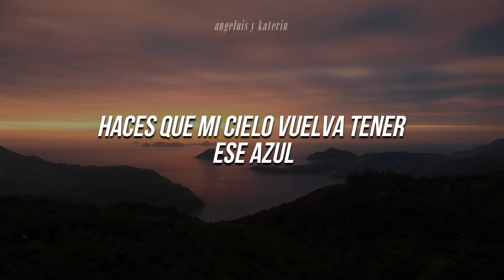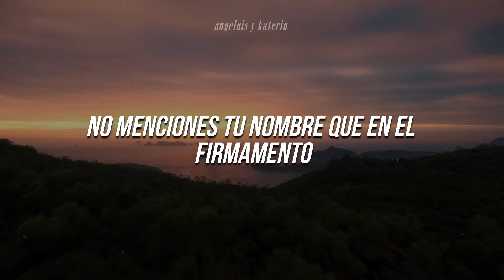FELIZ ANIVERSARIO DE BODA MI ESPOSA KATERIN ​💘​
AMOR MÍO MI ESPOSA HERMOSA HICE ESTA CANCIÓN PARA TY TE LA DEDICO FELIZ ANIVERSARIO DE 3 MESES DE ESPOSOS